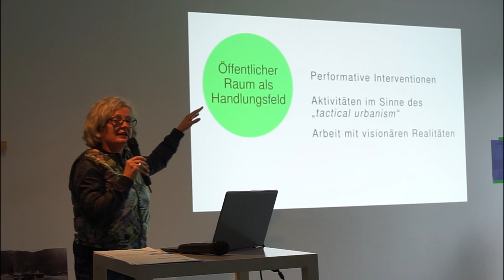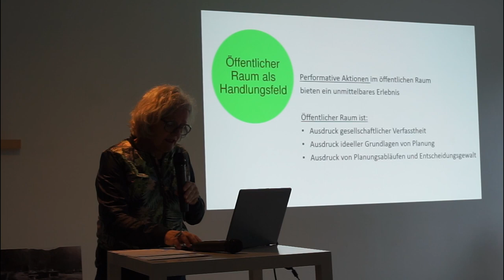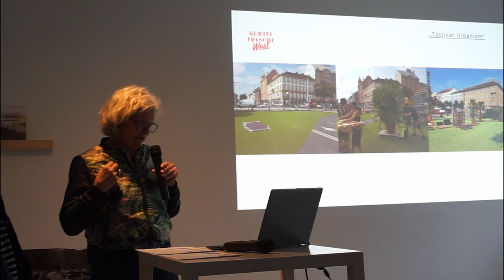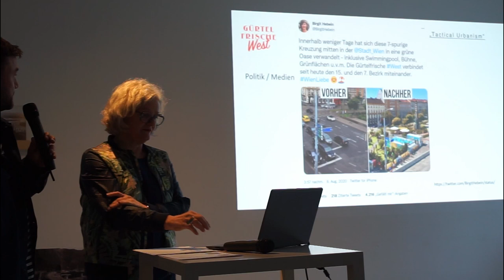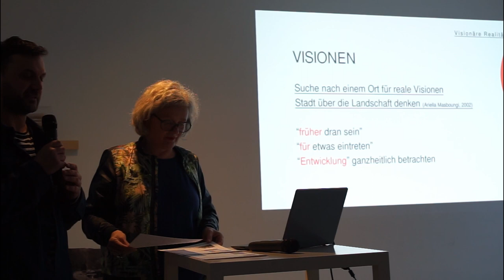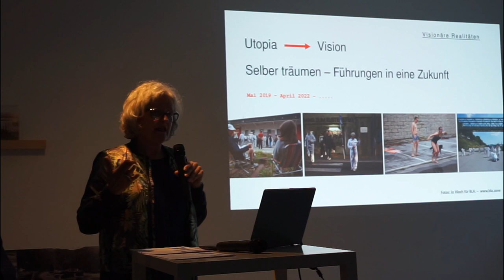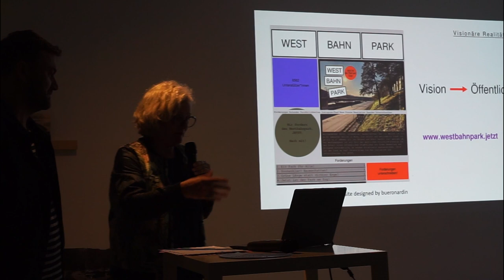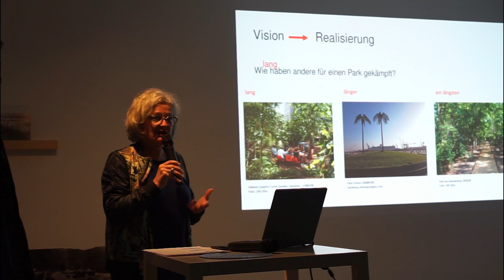Talk with Hannes Gröblacher and Lilli Lička / Westbahnpark (Wien)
Stadt- und Landschaftsräume neu deuten - Die Arbeit mit visionären Realitäten

talk with Hannes Gröblacher and Lilli Lička

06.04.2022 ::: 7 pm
at Lungomare

Organised in collaboration with
LAS (Landscape Architecture South Tyrol)

An event in the context of the project
FLUX - River interventions and explorations

Planning is usually constrained by a certain reality. Hannes Gröblacher (landscape architect and artist) and Lilli Lička (landscape architect, consultant and activist) do not let themselves be intimidated by that, but open up new thinking spaces in their practice, even in such a dense city as Vienna - for example in the Westbahnpark.
The Westbahnpark exists so far only in the heads, hearts, stomachs and imaginations of many city inhabitants. This was ensured by the "Büro für lustige Angelegenheiten” ("Office for Funny Affairs") – BLA in short, which offered guided tours into a future in which the Westbahnpark already exists. The growing group WESTBAHNPARK.JETZT continues to hold on the real utopia with "wish production", fantastic and realistic actions.

Hannes Gröblacher and Lilli Lička present at Lungomare the process that seeks to realize this utopia and proposes an alternative to politically entrenched processes.